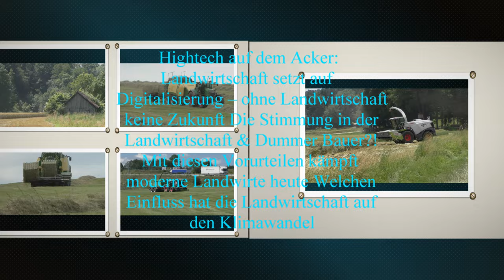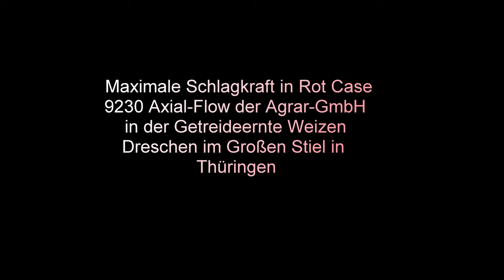Maximale Schlagkraft in Rot Case 9230 Axial Flow der Agrar GmbH in der Getreideernte Weizen Dresche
Maximale Schlagkraft in Rot Case 9230 Axial-Flow der Agrar-GmbH  in der Getreideernte Weizen Dreschen im Großen Stiel in Thüringen